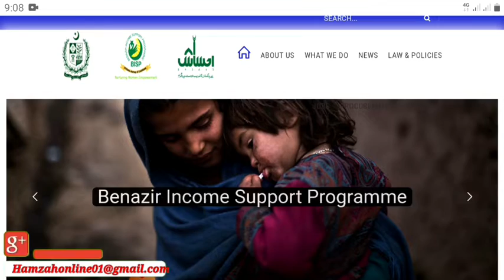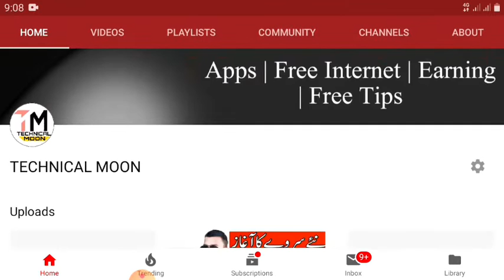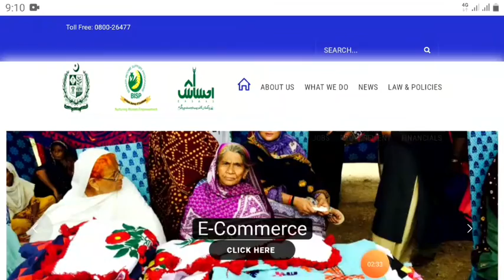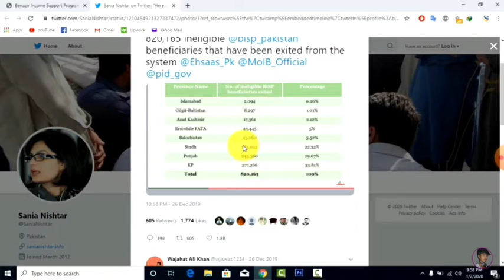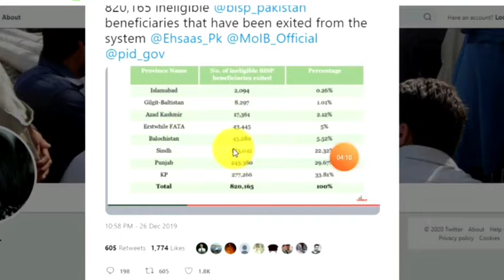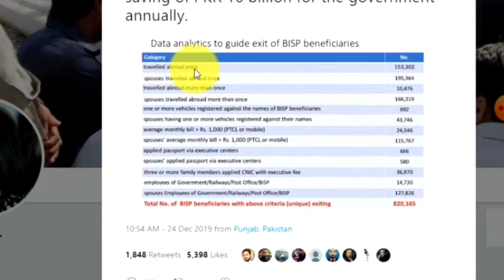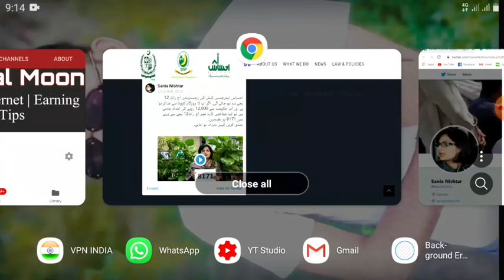Why some people were excluded the Benazir Income Suport Progrm| کچھ لوگوں کو پروگرام سے کیوں نکالا